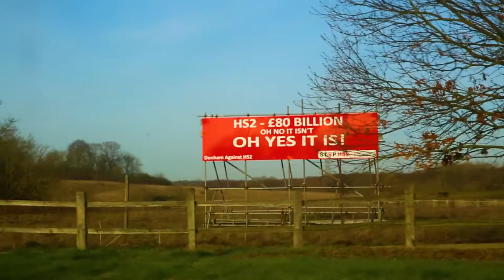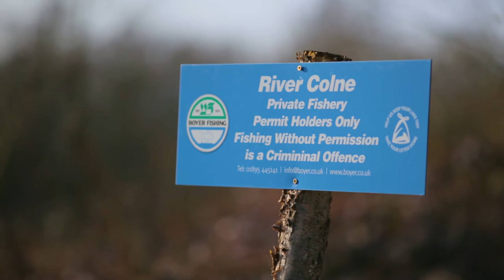THE RIVER MISBOURNE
A short film on chalk stream rivers